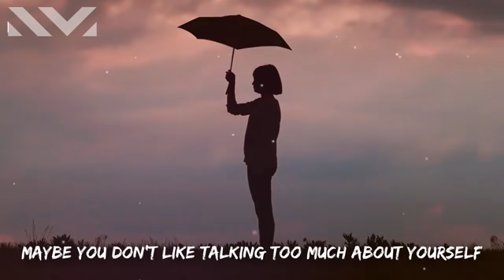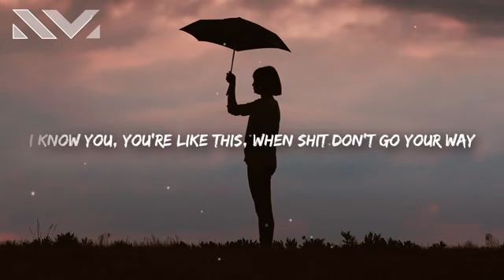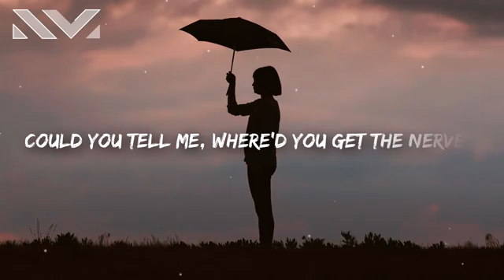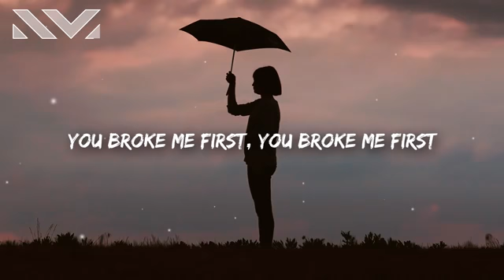Conor Maynard - You Broke Me First (Lyrics)